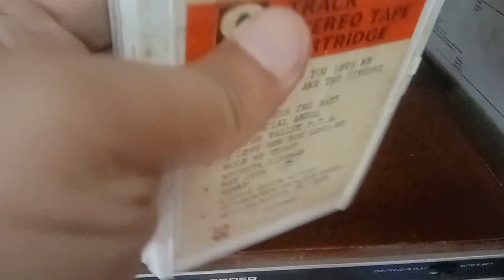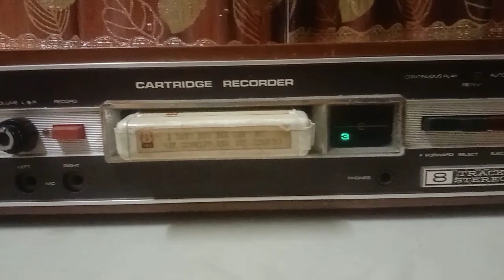8 track player NIVICO